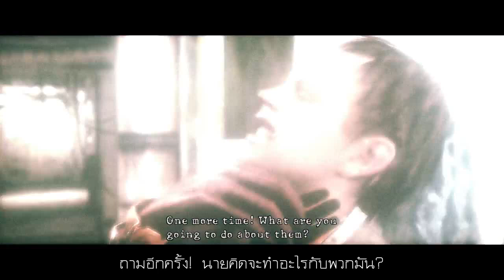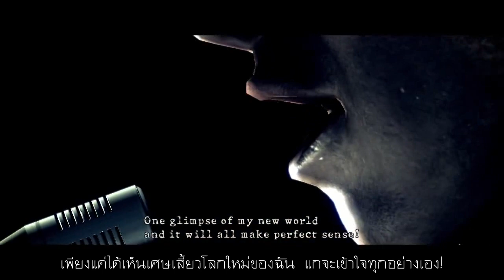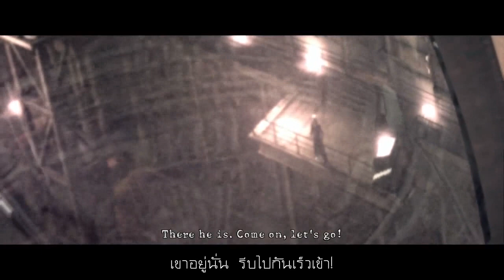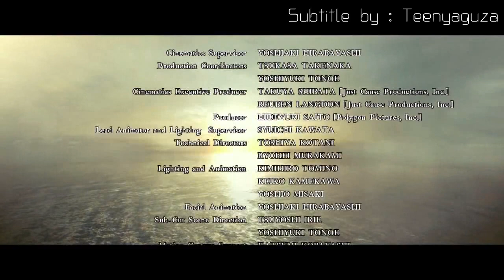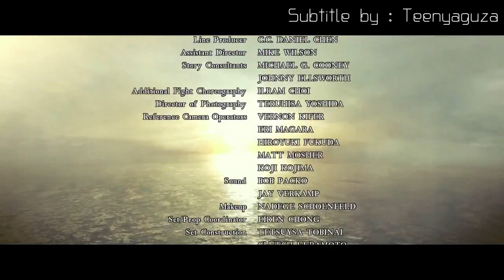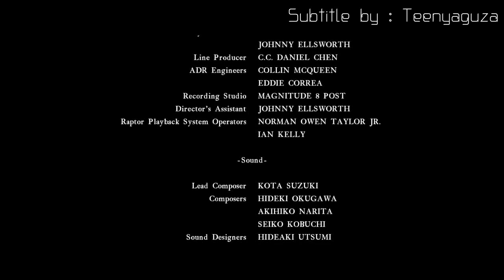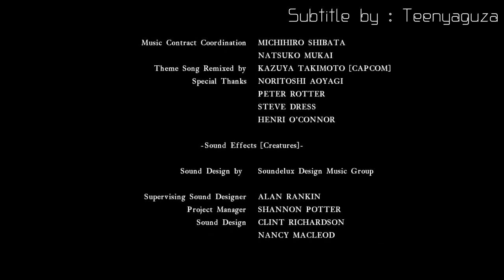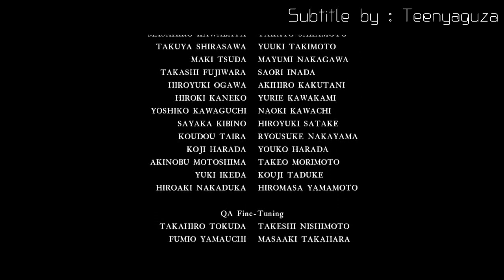Resident Evil 5 [ซับไทย]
ชาแนลนี้มีเพจ Facebook ละนะ เย้ๆๆ! ฝากด้วยนะครับ

*SUPER SPOILER ALERT* =ปรับเป็น HD ด้วยนะครับ=
-ฉาก Cutscene "ทั้งหมด" ของ Resident Evil 5
-มีความผิดพลาดทางเทคนิค ซับไทยรันเวลาไม่ตรงกับซับ Eng TT (แก้ไม่ได้ด้วยยย) ต้องขออภัยด้วยจริงๆครับ
-ครบแล้วนะคับบบภาค 4 5 6 (ผมตั้งใจจะทำแต่ภาคที่ Cutscene สวย ไม่รวมภาคเสริมนะ 55555) และแน่นอน ถ้าภาค 7 มาเมื่อไหร่ ผมจะทำซับให้ชัวร์ครับ ฝากกดไลค์ Subscribe กันเยอะๆ เพื่อเป็นกำลังใจให้คนทำด้วยนะคับบบ โฆษณากันตรงๆ :P